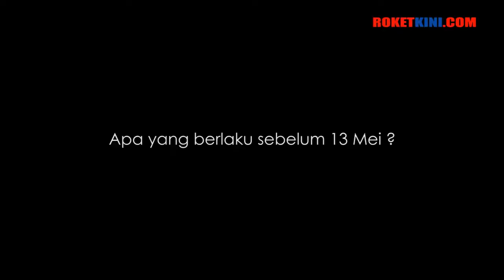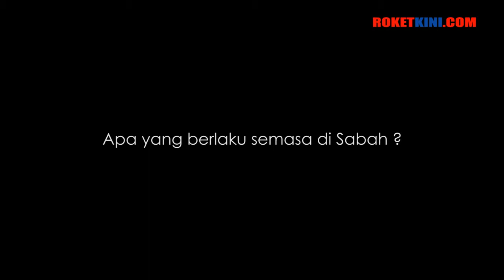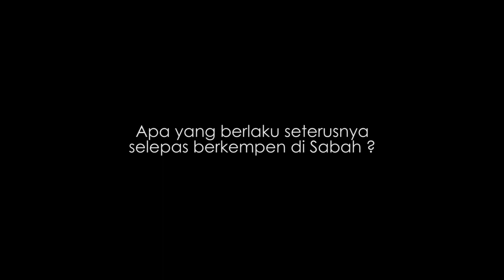Lim Kit Siang dan 13 Mei ...YIP KUM FOOK ALWAYS CHEATED AT KEPONG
ANNOUNCEMENT: EVERYONE MUST PROTECTION OF MALAYSIA, YIP KUM FOOK USED MCA POWER TO LIED PEOPLE...TODAY MANY PEOPLE KNOW WHAT YIP KUM FOOK CREATED.